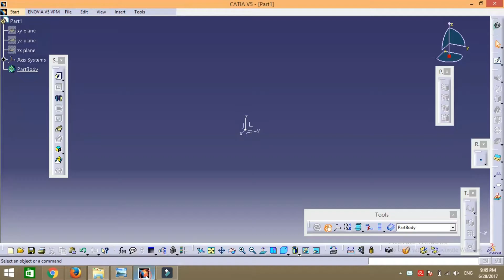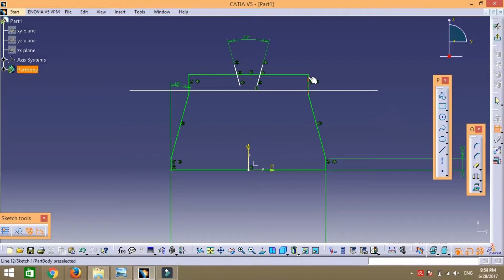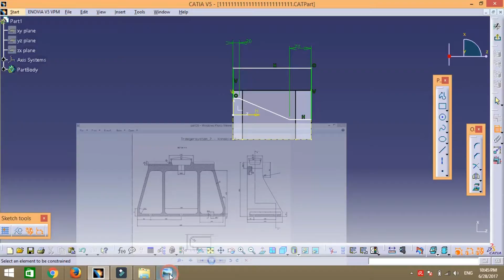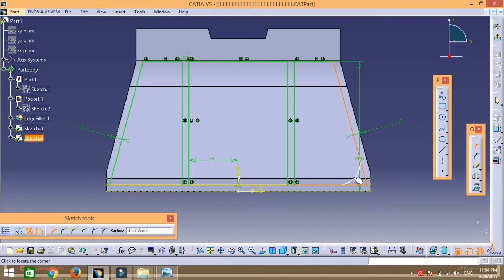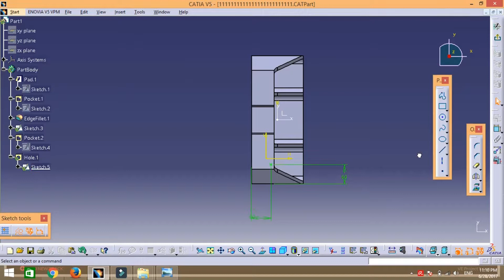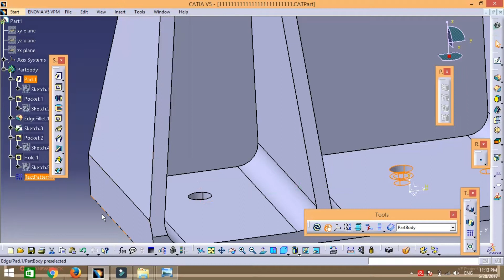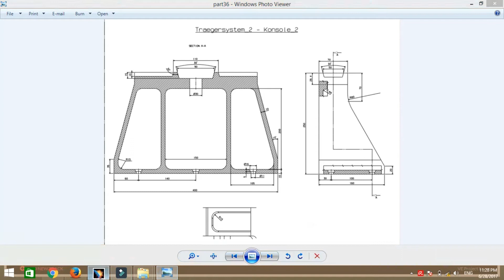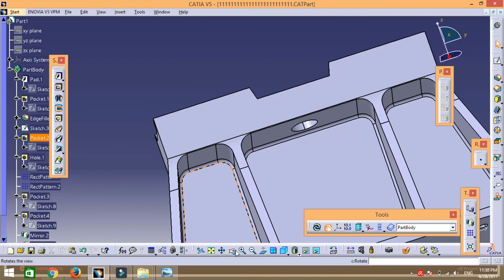creating the 3D models from the drawing - Catia V5.